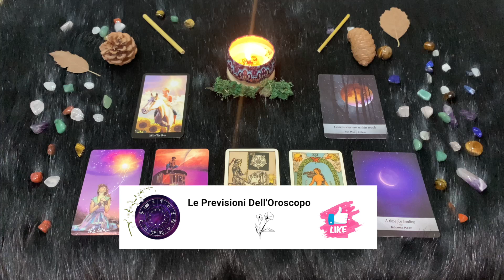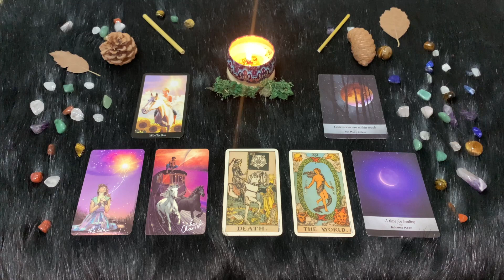Domenica 2 Aprile 🔮 Oroscopo Paolo Fox Le previsioni segno per segno - Quali sono i tuoi segni